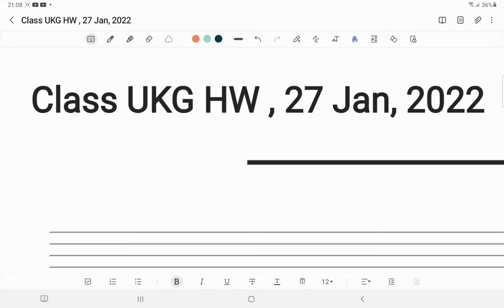Class UKG HW , 27 Jan, 2022